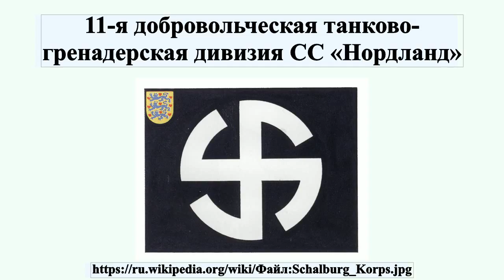11-я добровольческая танково-гренадерская дивизия СС «Нордланд»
11-я добровольческая танково-гренадерская дивизия СС «Нордланд»
Добровольческая танково-гренадерская дивизия СС «Нордланд» сформирована в июле 1943 года.Дивизия воевала на Восточном фронте, в мае 1945 года разгромлена в Берлине.